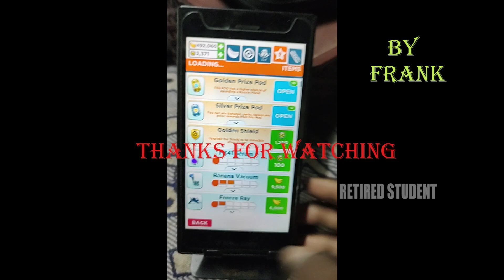Despicable Me : Minion Rush (In Blackberry) - Daily Rewards Day 51